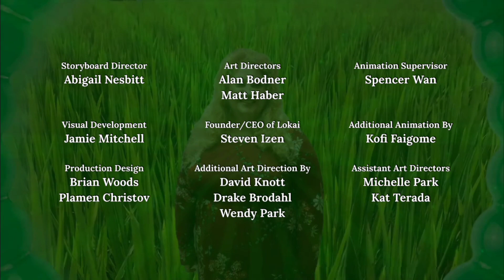Disney's La'Saw & Lora S01E17-18: Dawn's Birthday (Parts 1 & 2) - Ending Credits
Chapter 1 - Wind (Season 1)
Episode 17 - Dawn's Birthday (Part 1)
Episode 18 - Dawn's Birthday (Part 2)

Music: Rob Cantor and Gregory James Jenkins - Goldie & Bear Ending Theme